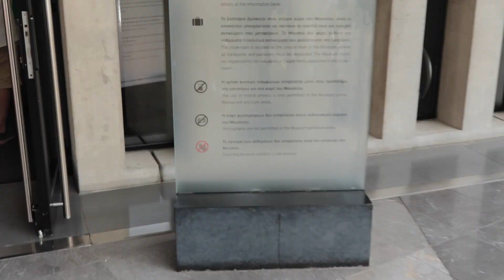Visiting The Acropolis In Athens BEAUTIFUL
Today was an amazing experience for me and my family. Today we visited the Acropolis in Athens. Visiting this ancient building is truly an amazing experience. This beautiful building holds so much history being that it was built around 1000BC. I really recommend visiting this ancient artifact in Athens if you every go. Tomorrow I will be going to one of the islands in Greece called Santorini. I am very excited.